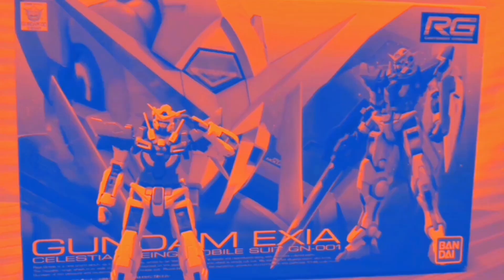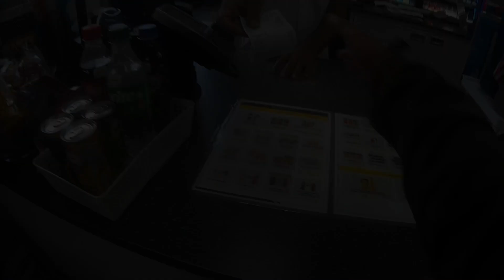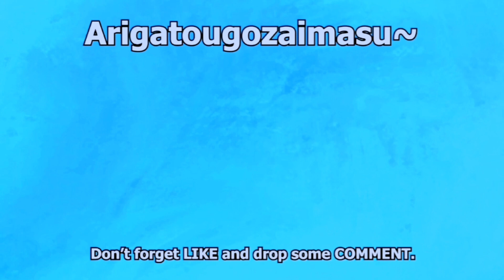Berapa Kilometer? | VLOG TIME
Hai, Hai, Hello..

Vlog kalini aku nak tanya pengguna MT15, berapa kilometer korang boleh pergi kalau isi minyak full tank. Hurmm. Ada yang kata 300, 400. Betul ke? Jom, kita layan dulu vlog ni sampai Habis. Okay!!!

Sudah tonton, lagi suskraib gais. Manterppp...

Video equipment :

* Action Camera 1080HD

Apps editing :

* Capcut Apps on Windows